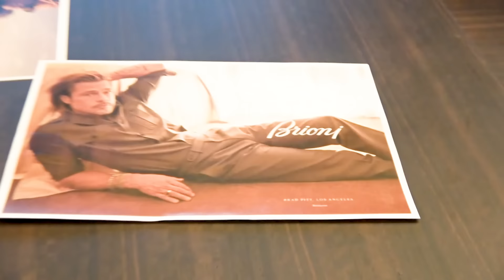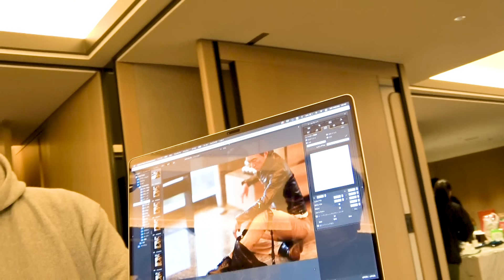ウソみたいだろ。これ江頭なんだぜ。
▼男性スキンケア「VARON」

　サントリーから新発売された 大人の男性向けオールインワンスキンケア「VARON」。
　“顔の印象は10日間で変えられる” 約10日間分のミニボトルを通常価格の75%offの 550円(税込み)で提供中。

▼書籍『エガちゃんねる革命』（著：ブリーフ団D）